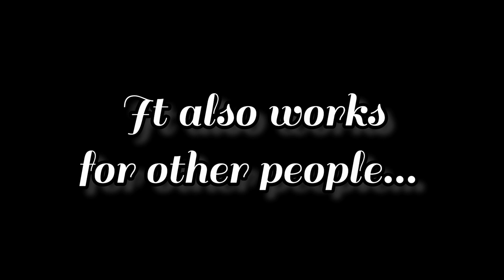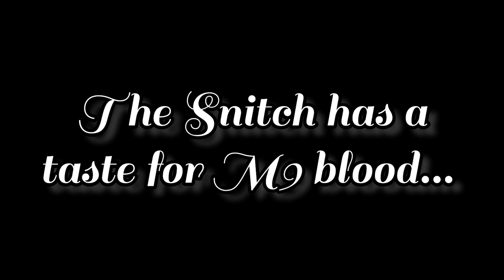The Story of Taliesin's Golden Snitch - A Critical Role Video (Campaigns 1 & 2)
The tale of a wonderous Gold, hollow D20!

Campaign 1 Episodes used;
28: The Sun Tree
29: Whispers
32: Against the Tide of Bone
33: Reunions
40: Desperate Measures
49: A Name Is Earned
115: The Chapter Closes

Campaign 2 Episode;
1: Curious Beginnings
3: The Midnight Chase
7: Hush
10: Waste and Webs
21: Stalker in the Swamp
25: Divergent Paths

Talks Machina;
Episode 3
43: The Chapter Close
54: The Howling Mines
51: The Midnight Chase
104: Duplicity

And also;
TO THE POOP! - The Goblins (Pathfinder Oneshot)
& The World of Critical Role book

As always this video is unofficial fan content and is not approved or endorsed in any way by Critical Role.